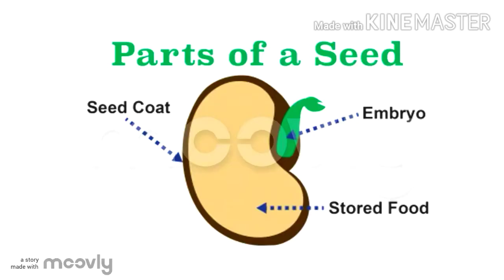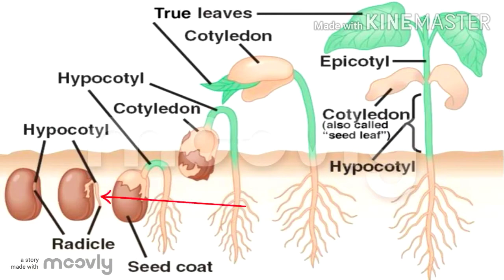Germination of seeds in Urdu and Hindi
During the beginning stage of the germination, the seeds take up water rapidly and this results in swelling and softening of the seed coat at an optimum temperature. This stage is referred to as an Imbibition. It starts the growth process by activation of enzymes. The seed activates its internal physiology and starts to respire and produce proteins and metabolizes the stored food. This is a lag phase of the seed germination.

By rupturing of the seed coat, radicle emerges to form a primary root. The seed starts absorbing underground water. After the emerging of the radicle and the plumule, shoot starts growing upwards.

In the final stage of seed germination, the cell of the seeds become metabolically active, elongate and divide to give rise to the seedling.

Water: It is extremely necessary for the germination of seeds. Some seeds are extremely dry and need to take a considerable amount of water, relative to the dry weight of the seed. Water plays an important role in seed germination. It helps by providing necessary hydration for the vital activities of protoplasm, provides dissolved oxygen for the growing embryo, softens the seed coats and increases the seed permeability. It also helps in the rupturing of seed and also converts the insoluble food into soluble form for its translocation to the embryo.

Oxygen: It is an important and essential source of energy required for seed growth. It is required by the germinating seed for the metabolism and is used as a part of aerobic respiration until it manages to grow green leaves of its own. Oxygen can be found in the pores of soil particles, but if the seed is buried too deep it will be deprived of this oxygen.

Temperature: For a seed to germinate, it requires a moderate temperature of around 25-30°C. Quite obviously different seeds require different optimum temperatures. There are some seeds which require special requirements either lower or higher temperature between 5 to 40°C.

Light or darkness: This can act as an environmental trigger. Many seeds do not germinate until sunlight falls on them.

The process of seed germination triggers under the above mentioned favourable conditions. The seeds undergo rapid expansion and growth of the embryo and subsequently rupturing the covering layers and emergence of the radicle. This radicle emergence is considered the completion of germination